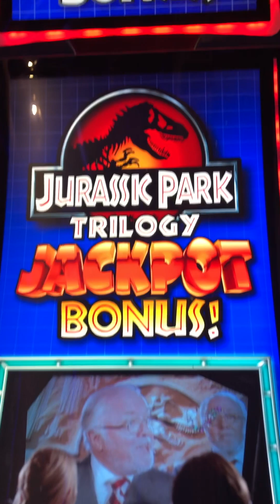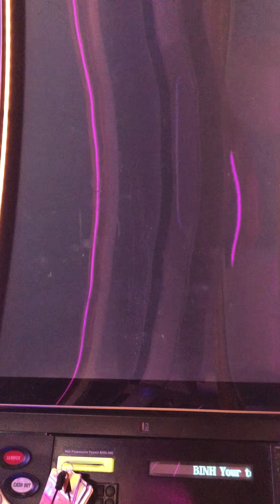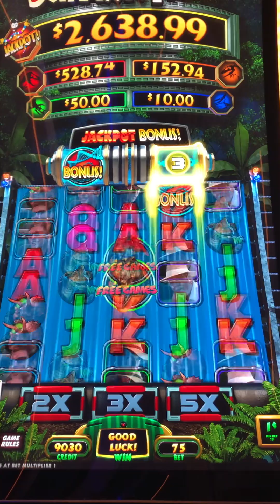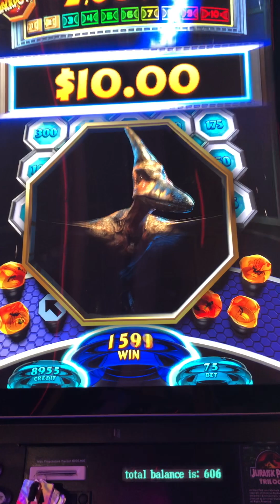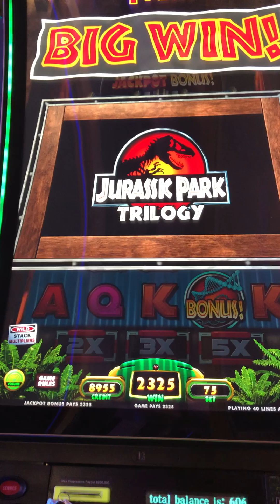Bonuses in Jurassic Park Casino Slot at Last Vegas